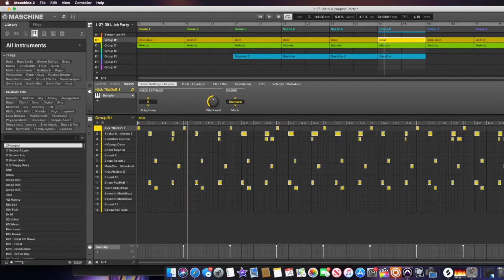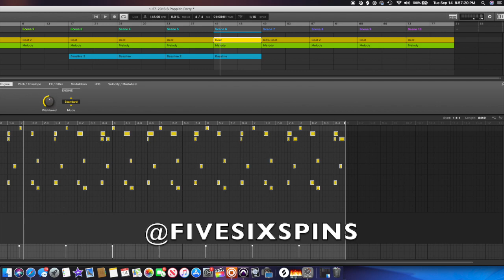1-27-2016 6 Poppish Party 145 (prod.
This video is about 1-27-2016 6 Poppish Party 145